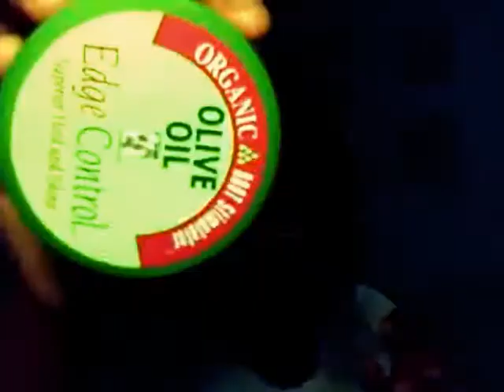Reviving my Oni Luxury Hair (The Bounce Back)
Just to show how to revive curly hair when it goes awry!

And yes I loooove my Nigerian music! lol